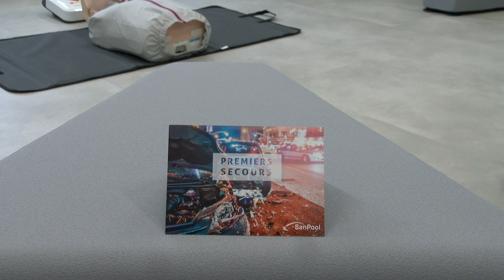Speed-1er secours & Speed-L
Speed-1er secours : Franco Constantin - 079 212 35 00 - premiers-secours-sion.ch - speed-l.ch

Réalisation : Joël Volet
Crédits audios :
- SanPool Soundtrack Pausenmusik - Lars Uebersax
- Happy Life - Fredji [La Musique Libre]